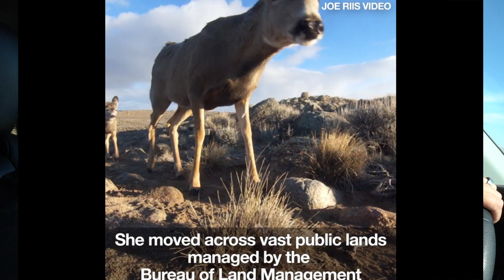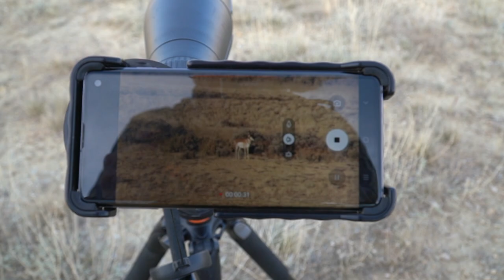BSY | WYOMING RED DESERT PRONGHORN HUNT | S2E53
Bmack drew a limited entry antelope tag in the famed, Red Desert of Wyoming. This series will be a ton of fun looking over some beautiful country and a ton of pronghorn.

If you want to learn more about the Wyoming Red Desert migration corridor you can check it out

Hoyt -
2019 Bows:

Weatherby, Inc. -